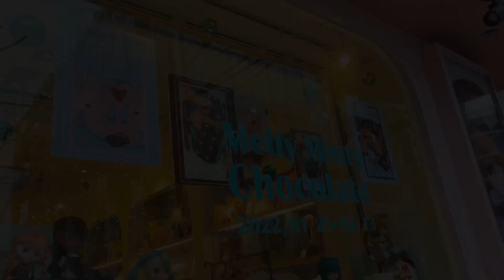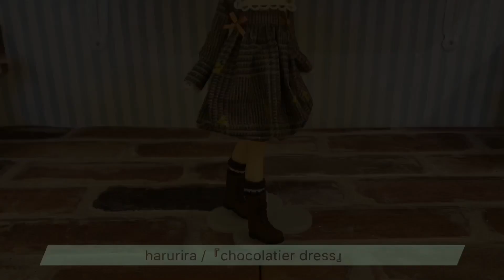♡Blythe Art Show♡ 『Melty Minty Chocolate』at JunieMoon Daikanyama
Junie Moon代官山店にて2022年1月25日（火）より開催している『Melty Minty Chocolate』展のご紹介動画です♪

今年のバレンタインデーはミントをイメージしたMelty Minty Chocolate♪
スウィートな可愛い作品が揃いましたのでぜひじっくりとご覧ください♡

＊開催期間＊
2022年1月25日（火）～ 2月13日（日）※最終日の展示は16時まで
営業時間：12時～18時　月曜定休